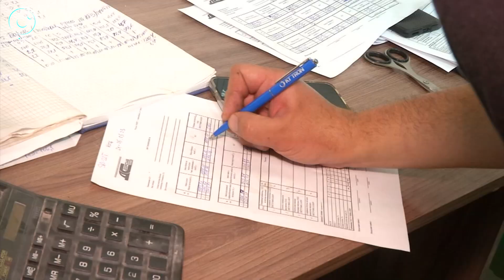Где рождается прочное покрытие для дорог?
Минтранс Новосибирской области проконтролировал качество работ асфальтобетонного завода, который производит материалы для ремонта Гусинобродского шоссе. Такие проверки будут проводить всё лето на каждом этапе работ. В этом году в области должны отремонтировать 116 объектов, общий объём вложений — 12 миллиардов рублей. Подробнее — в сюжете Новостей Телеканала ОТС.